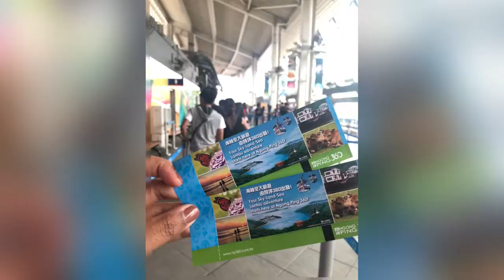The Parisian Macau | Ngong Ping 360 in HK | JuNins VLOGS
Hi, people! This is the 2nd part of our Hong Kong & Macau Travel Vlog. Makikita nyu ang Eiffel Tower inspired sa Macau at ang 360 degree view sa HK by riding a Cable Car. Samahan nyu kami as we share to you our travel vlog pre-pandemic. Thank you!

Editor: Filmora | VN